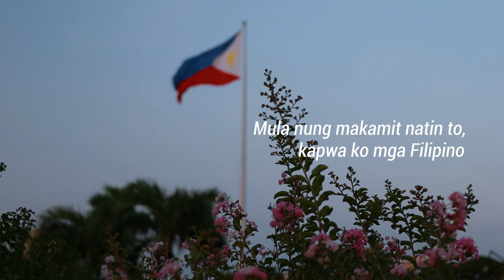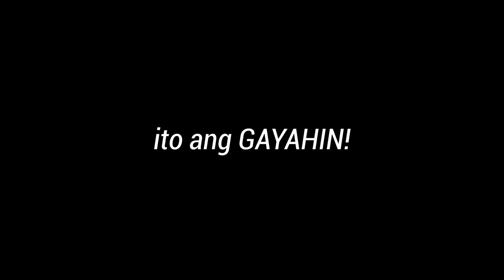K A L A Y A A N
KALAYAAN

Independence Day o Araw ng Kalayaan,
Mahigit isang dekada na ang dumaan;
Ika-labingdalawa ng Hunyo taong isang libo, walong daan, siyamnaput walo,
Mula nung makamit natin to, kapwa ko mga Filipino.

Kamusta na ba ang ating inang bayan,
Nagawa nyo ba kamustahin ang kanyang kalagayan?
Batid ng ninuno natin, kanya lamang kabutihan,
Nawa'y ating henerasyon, katungkula'y nagagampanan.

Ika nga ni Rizal, ang ating pambansang bayani,
Kabataan ang pag-asa ng bayan, kanyang mungkahi;
Sana'y 'wag nating limutin kanyang minimithi,
Upang ating mga bayani, tayo'y maipagmalaki.

Tayo na't ipagdiwang ang ating kalayaan,
Ipinaglaban ng ating mga kanunu-nunuan;
Mula sa pagsusulat sa dayuhang kalaban,
Hanggang sa humantong na sa ating himagsikan.

Parati nating dapat tatandaan,
Sila'y lumaban hanggang kanilang kamatayan.

Huwag sana nating sayangin,
Kanilang sakripisyo't hangarin;
Makakabuti sa bansa'y siyang gawin natin,
Upang ang kasunod na henerasyon, ito ang gayahin.

Tula para sa Araw ng Kalayaan sa Pilipinas.

PS. Sorry nalate sa upload. Sobrang dami kasi ginawa.